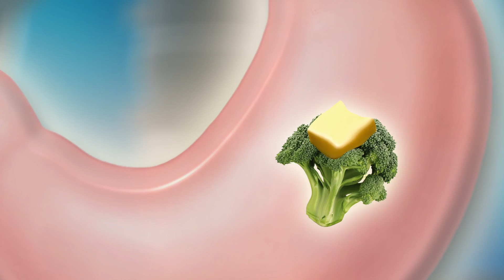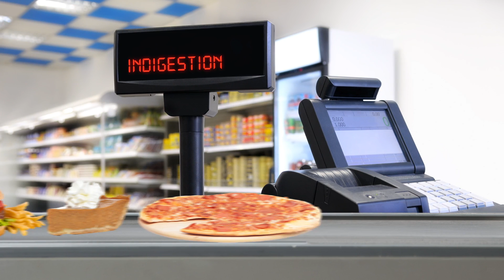天天有蔬果！疾病遠離我！多吃蔬菜保健康！ | 現在才知道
不要再叫我吃青菜！！來點乳酪跟奶油調味好像會比較有食慾.
但是會變胖、心血管疾病緊接而來，到底該怎麼辦？

青菜水煮當然最健康，但加上其他配料不是更美味嗎？就像約會對象，有時最佳選項卻是最無趣的！跟我們分享你的低卡秘訣吧！